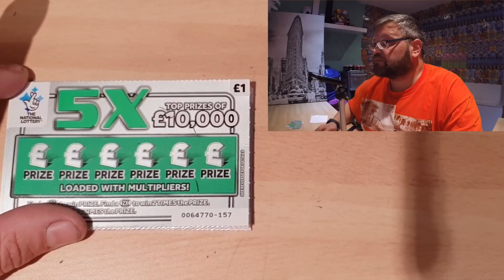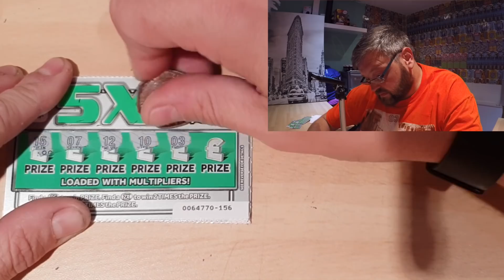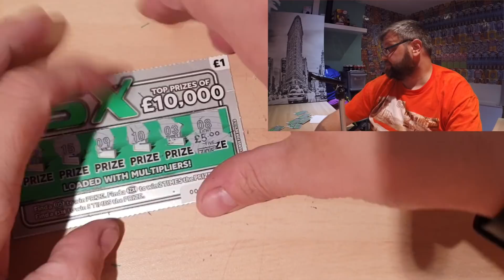Scratchcard carry On Thursday